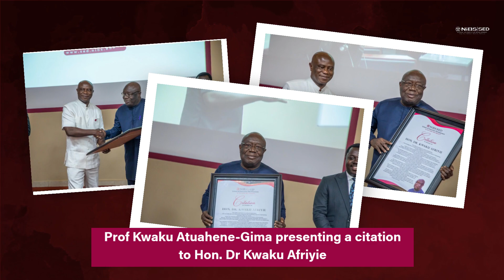NiBS SED Celebrates Certified Innovation Professionals’ Graduation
The Nobel International Business School (NiBS) resounded with jubilation and success as it hosted the graduation ceremony for the first cohort of the Certified Innovation Professional (CIP) Program. Today’s ceremony on the NiBS campus marked a significant turning point in the lives of sixteen graduates who have completed the intensive program.